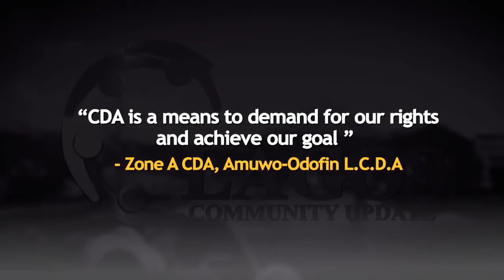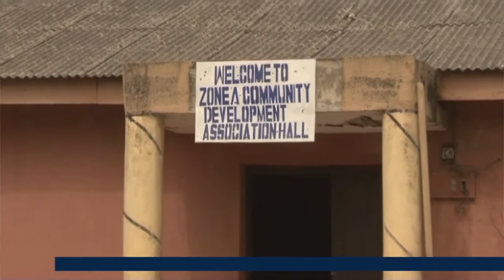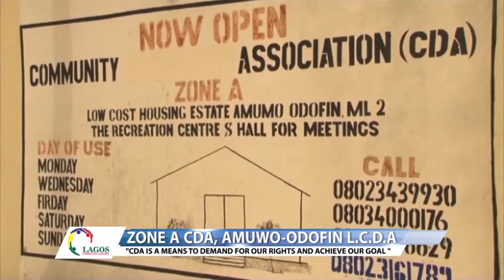LCU33A - CDA is a means to demand our rights and achieve our goal - Zone A CDA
"CDA is a means to demand our rights and achieve our goal"  - Zone A CDA,  Amuwo - Odofin L.C.D.A